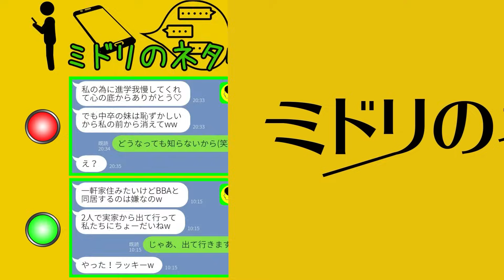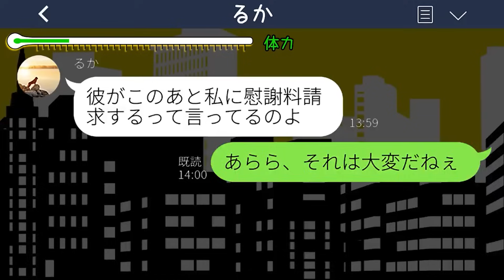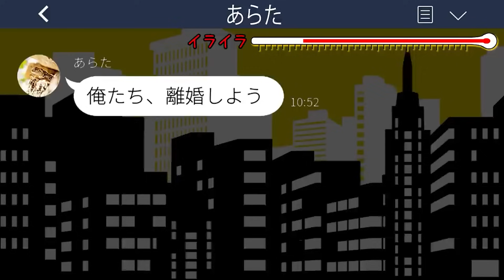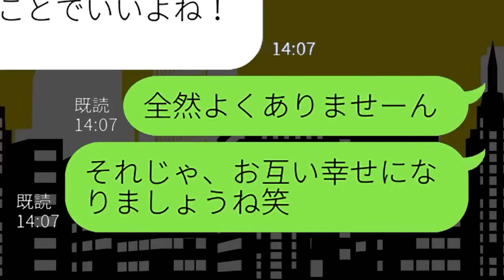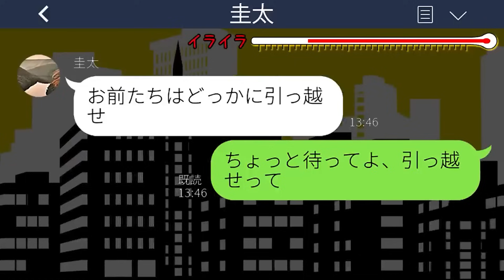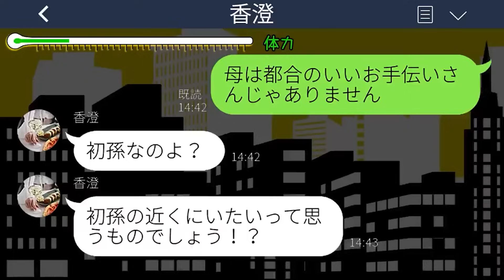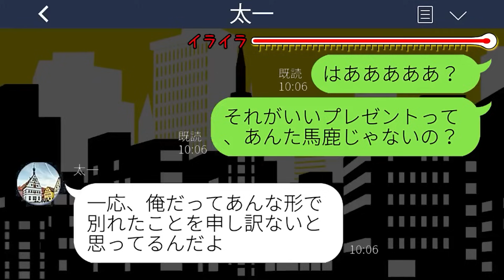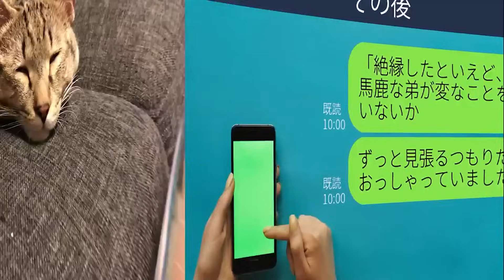【LINE】貧乏すぎて双子の姉だけが高校進学で妹の私が我慢して中卒→12年後、結婚する姉が「中卒は結婚式に来るな」と私を追い出したその後...w【総集編】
【LINE】貧乏すぎて双子の姉だけが高校進学で妹の私が我慢して中卒→12年後、結婚する姉が「中卒は結婚式に来るな」と私を追い出したその後...w【総集編】スカッとするライン動画配信中です！

mizutiroさん

LAMP BGM